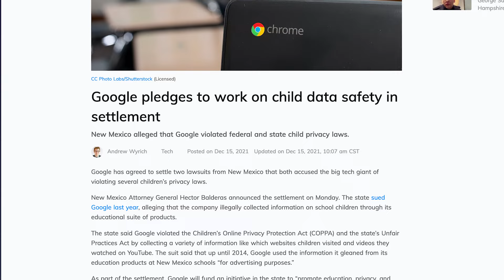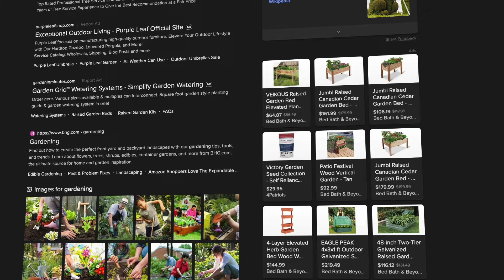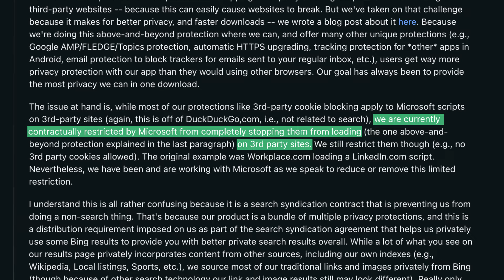Is DuckDuckGo Really Private? Can You Be Tracked? | Your Password Sucks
DuckDuckGo has been gaining popularity as a private and secure alternative to Google, but is it really as safe as it claims? Is the DuckDuckGo browser really private, or can websites and trackers still collect your data? In this episode of Your Password Sucks, we explore if you be tracked with DuckDuckGo and can people see what you do on the browser. We’ll break down its privacy features, how it compares to mainstream browsers, and whether making the switch truly protects your online activity.

Daily Dot is the internet's hometown newspaper. Follow us for today in internet culture:

CREDITS:

Title: Your Password Sucks - “Does DuckDuckGo Really Keep You Safe?”

Edited and Animated by: Kyle Calise

Produced by: David Covucci

Voice Over by: Kyle Calise

Column: Mikael Thalen

Special Thanks: David Covucci, Whitney Jefferson

Animated End Cards by Lyla Ribot

Music/Sound Effects: Storyblocks

Licenses: Storyblocks, Vecteezy